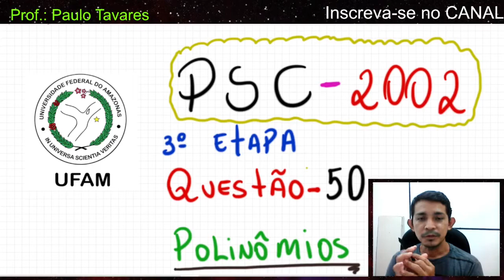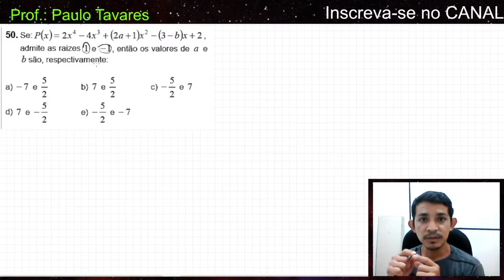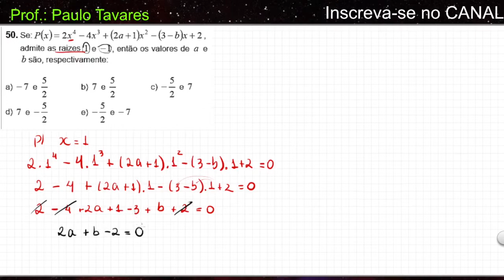UFAM/PSC 2002 - Questão 50 - 3ª etapa - matemática - polinômios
Salve galera!!!
Neste vídeo, eu resolvo uma questão do PSC, 3ª etapa, Matemática.
Questão sobre polinômios.